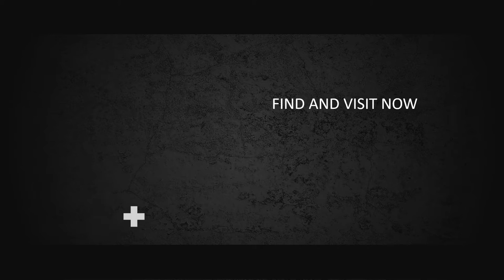VIDEO INTRO - Jasa Video Intro Meon Style, Glowing Text, Video Promosi, Video Animasi, Iklan Produk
KUMPULAN CONTOH VIDEO KAMI
2. CONTOH VIDEO FASHION SHOW
5. CONTOH VIDEO PERSONAL BRANDING
7. CONTOH VIDEO COMPANY PROFILE
8. CONTOH VIDEO PROMOSI MASAKAN
9. CONTOH VIDEO IKLAN KENDARAAN
10. CONTOH VIDEO UCAPAN, UNDANGAN

INTRO   Jasa Video Intro Meon Style, Glowing Text